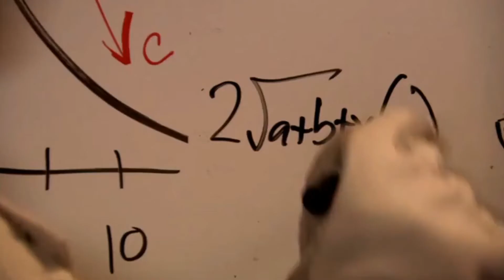Dr.Horrible's Sing Along Blog | The Super Hero Critic #187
The Hero begins the year right by beginning a theme month of musicals with the Joss Whedon film Dr.Horrible's Sing Along Blog